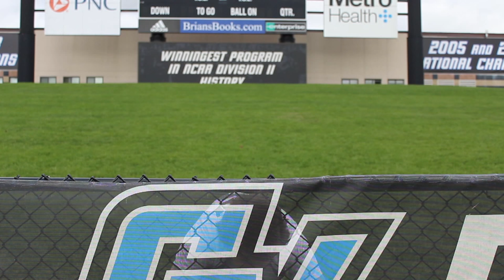Top 5 for Gameday - Michigan Tech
GVSU takes on Michigan Tech this Saturday at 7:00 pm in Lubbers Stadium. Here are the Top 5 things you need to know, presented by State Farm Insurance.